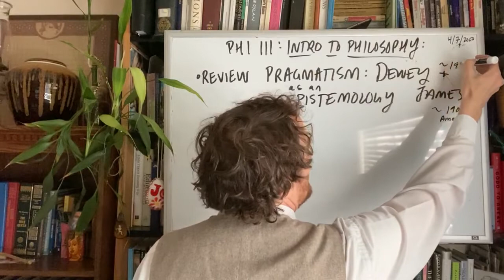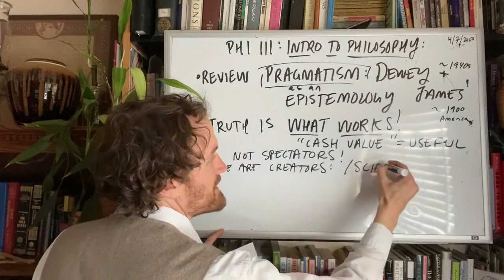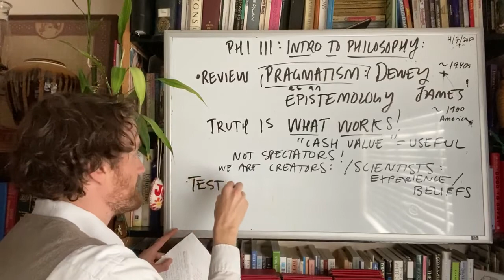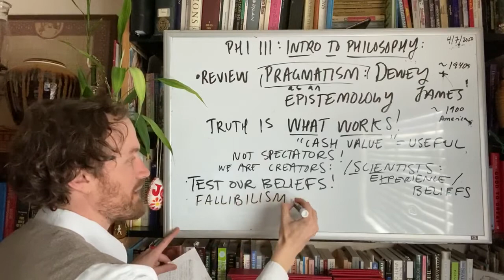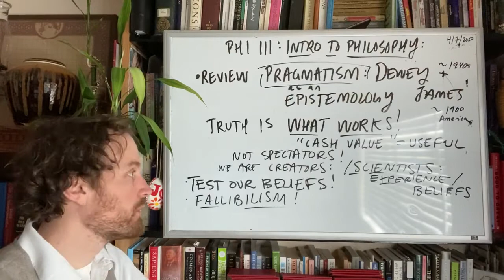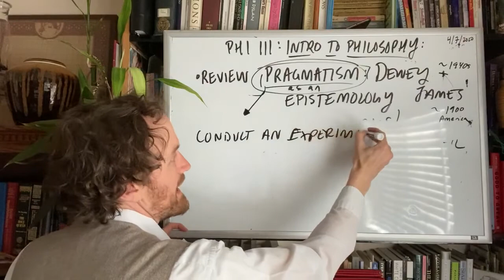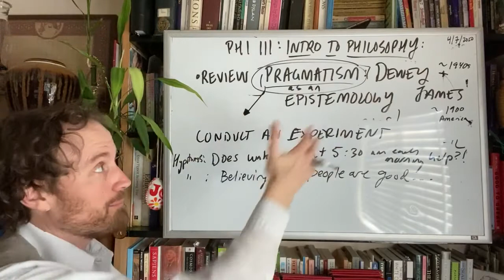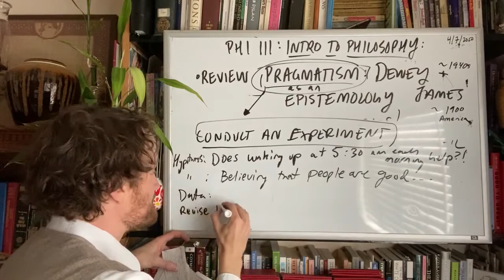Epistemology of Pragmatism : Truth is what Works ; NO SPECTATORS! - Dewey and James (Part 1 of 2)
👋 🤓 Love to read? Love Wisdom ?
Follow me over to Substack!

In this video, ... Of all of the philosophies we've studied, Pragmatism might be the most practically beneficial. Why? This video explains why! (Part 1 of 2)

 I'm happy to share this with you... I hope it helps. Originally recorded for my PHI 111 Introduction to Philosophy Class at Front Range Community College in Fort Collins, Colorado, U.S.A. Stay-at-home edition, April 7th, 2020